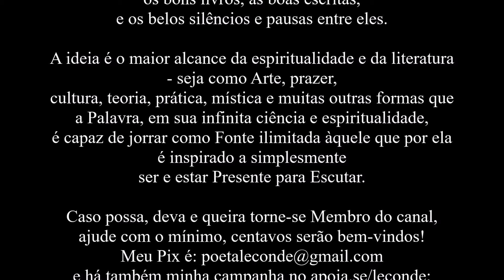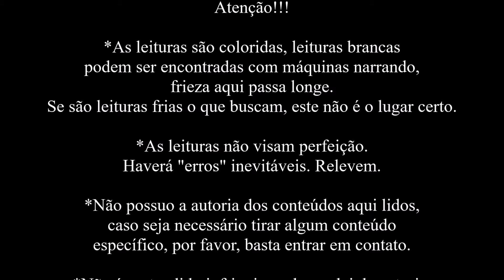Friedrich Nietzsche • Assim falou Zaratustra | Terceira Parte [1]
Leitura [Audiobook] do livro de Friedrich Nietzsche: Assim falou Zaratustra - por Le Conde.

*O livro foi lido por amor e respeito a quem solicitou a leitura!

Música Intro - Strauss: Also sprach Zarathustra / Jansons · Berliner Philharmoniker